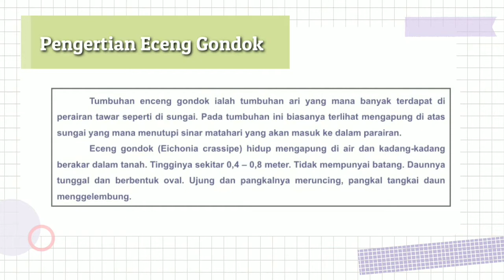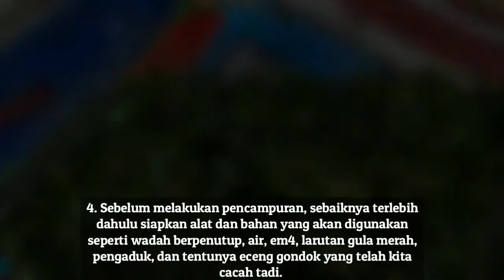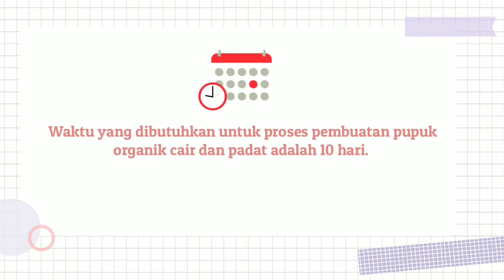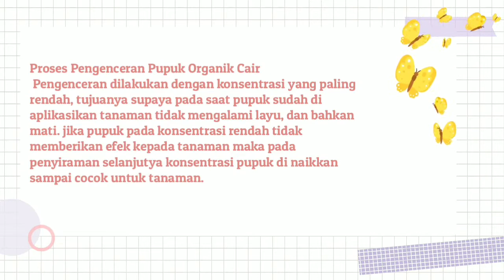Video Akhir : Pembuatan Pupuk Cair & Padat Dari Eceng Gondok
Nama : Maharani Putri Chania
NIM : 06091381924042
Prodi : Pendidikan Biologi 2019 Palembang
Mata Kuliah : Budidaya Tanaman
Semester : 4
Universitas Sriwijaya